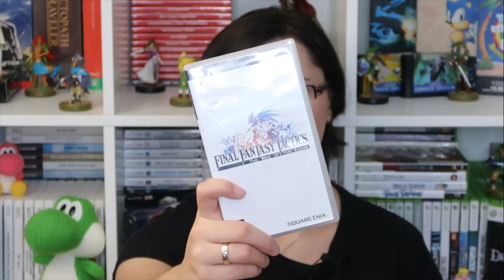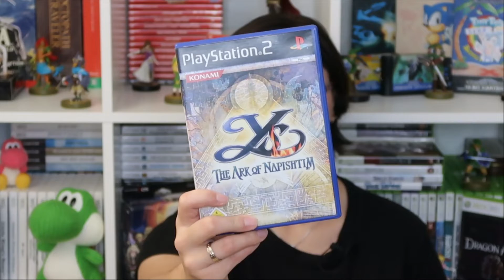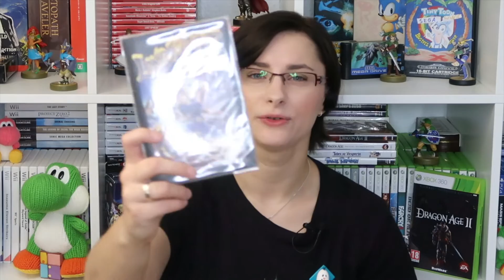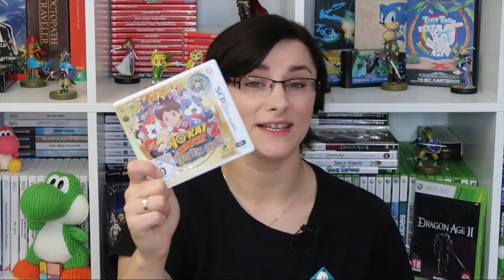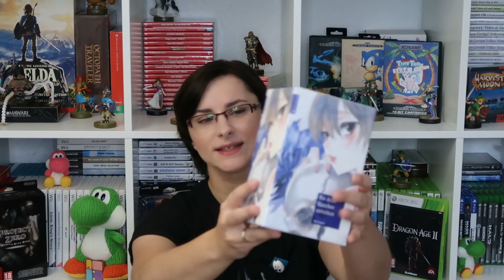Retrobörse, Neuzugänge & was habe ich gespielt?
Heyho & Herzlich Willkommen zu einem neuen Video! ★★★★★★★★★★★★★★★★★★★★★★★★★★★★★★★

(Ihr zahlt nicht mehr, aber ich bekomme auch ein bisschen was ab!)

▶︎ Mein Equipment:
➥ Meine Kamera
➥ Mein Mikrofon
➥ Mein Lavaliermikrofon
➥ Meine Elgato
➥ Mein Bearbeitungsprogramm

▶︎ Amazon Wishlist
▶︎ Du möchtest Möwenpost verschicken?
    J. Schücke
    Postfach 1102
    58301 Herdecke